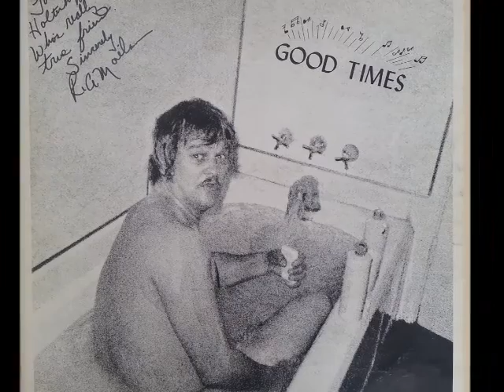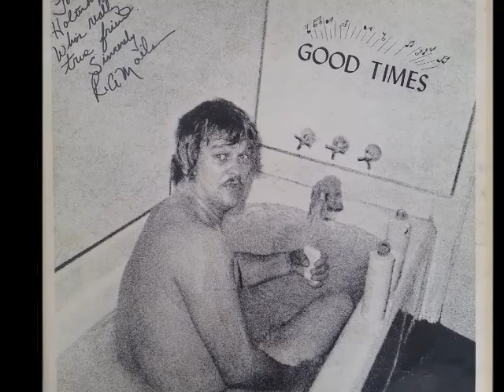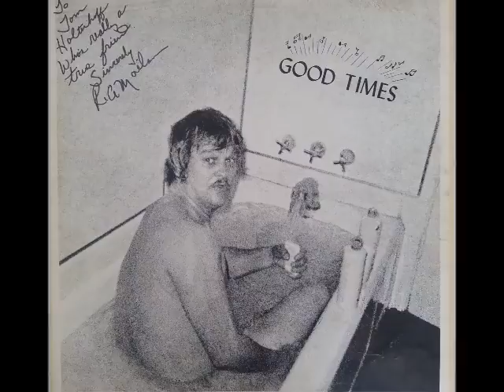Ray Moilanen - A2. The Birds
Ray Moilanen - Good Times (Artisan Sound Recorders)

 (...some Frank Buck Jr. wrote on the back cover to this album: "this album containing eight lyrical misfits, was put together & recorded for the sole purpose of pleasing only two people in this world: my mother who gave me the brain to write this junk, and my wife Carol, who encouraged me to record it. Thank you." ...so I guess Frank Buck Jr. is R. A. Moilanen!! ...his acoustic guitar & voice kickin' up suburban Country-Folk-strung saw-dust, reekin' w/ wasto-loner/ downer-rambler vibes lassoin' visions from that burned desperado-jerk out where pavement turns to sand & credit cards are burned for fuel! ...he's as Real as a Person can get!! ...and I'm sure that, upon his departure from planet earth's face he will team up w/ Woody Gee in some celestial realm where all these loner (I know Ray is married!! ...but...)ramblin'hearts are headin' to... & perhaps they will be charmin' windmills... Woody as master Don & Ray as Sancho; ...but meanwhile let's all hope that he made it safely out of the bathtub... as pictured on the front (well, it could as well be the back!) cover where he is holding a piece of soap while turning his head w/that "snapshot-bewildered" look on his face... too much!!! ...and yes, the same front-cover (..or maybe it really is the back-cover!?) is autographed (...it looks like a sprayin' on the bathroom wall!) ...on the other wall, that has the 3 (!) faucets you find "Good Times" written w/notes swarming about! ...I've never see another copy offered somewhere ...I've gathered my strayns o' guts & I'm willing to part with it... finally!!)
Review from Klektic Fox